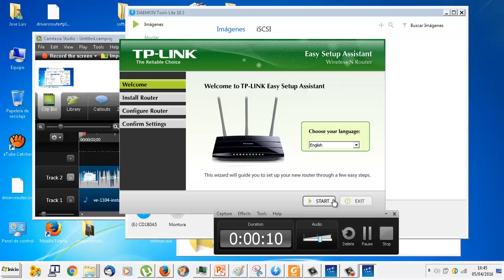UD1104 Instalar drivers desde imagen 00 Router TL-WR841N IMRTD FPB2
IMRTD FPB2